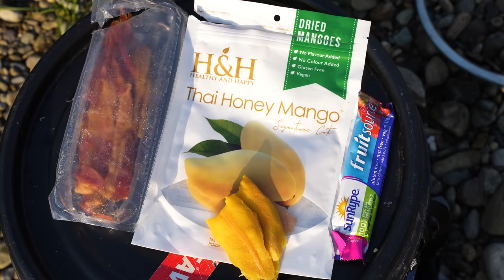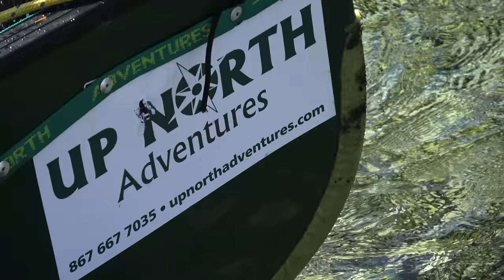Hart of the Yukon - 14 Days Solo Camping in the Yukon Wilderness - E.3 - the Adventure Amps Up!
14 Days Solo Camping in the Yukon Wilderness - E.3 - the Adventure Amps Up!

Step into the next captivating chapter of 'Hart of the Yukon Solo' with Episode 3! Join me on a relentless journey down the creek, where surprises and challenges await at every bend. As we continue this extraordinary adventure, the wilderness reveals both its beauty and its tests.

The creek's path ahead unfolds, and a newfound hope arises. Could the recent hot temperatures have breathed life into the waterways, perhaps melting more snow in the mountains? Negotiating the creek's tight bends becomes a thrilling dance, each turn demanding precision. An encounter with a treacherous sweeper tests my skill and determination, a reminder of the fine balance between conquest and humility.

The journey leads me through shallow, braided sections of the river, a realm of crystal-clear waters. Here, Arctic Graylings gracefully glide beneath the surface, a mesmerizing dance that connects me to the heart of nature. Their rise to feast on insects paints a portrait of life's delicate interconnectedness.

And then, a sight that sparks elation – the majestic Hart River emerges before me. A triumph of timing, as I arrive just in time, securing the essence of my mission before the creek's life force fades in the heat.

As the sun sinks below the horizon, camp offers solace and sustenance. With fishing line in hand, I cast my hopes into the waters, embracing the rhythm of the wild. Come evening, a campfire crackles and a campfire pizza sizzles over the flames. It's a celebration of survival, a testament to the connection between humanity and the untamed.

Join me on this visceral journey through the heart of the Yukon wilderness.

Watch this full doc covering my first solo expedition in the Yukon. On this one, I tackled the Hess River which is the most challenging whitewater river in the territory.